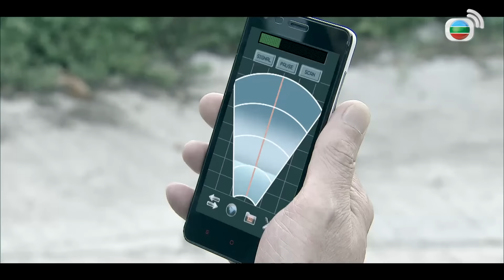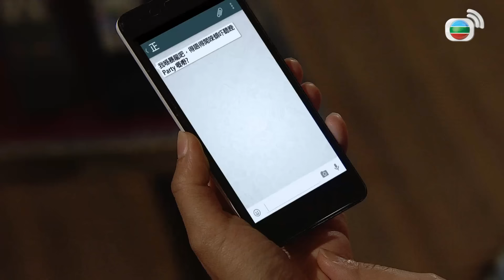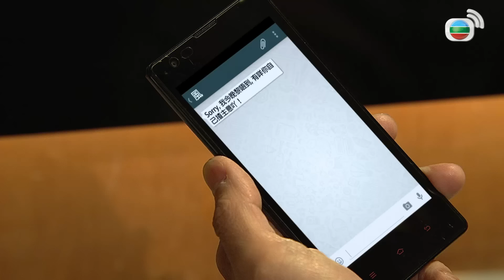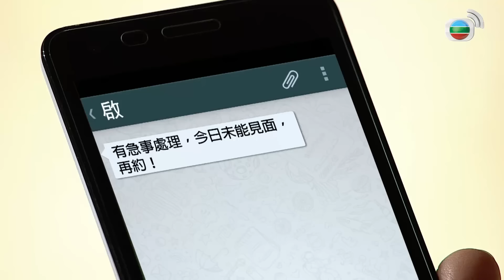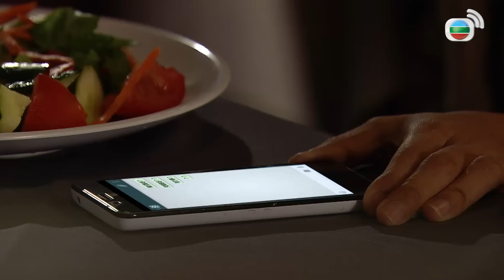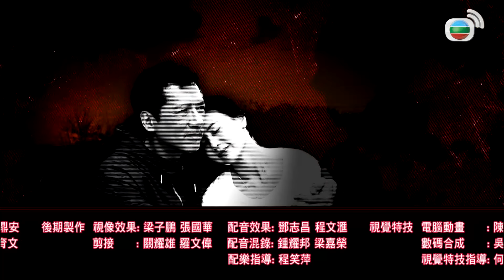TVB បេសកកម្មឆ្លងពេល 19/22 | រឿងភាគហុងកុង និយាយខ្មែរ｜TVBCambodiaDrama｜Over Run Over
TVB រឿងភាគ - បេសកកម្មឆ្លងពេល (Over Run Over) | Vincent Wong, Tracy Chu | TVB Cambodia Drama | សាច់រឿងនិយាយពីពេលបំពេញតួនាទី ពលបាល Ling Sun Fun និងក្រុមរបស់នាងកំពុងប្រមាញ់ឧក្រិដ្ឋ។ មានការផ្ទុះកាំភ្លើងកើតឡើង Sun-Fung បានបាត់បង់ឪពុករបស់នាង។ Sun-Fung បន្តការតាមចាប់ ប៉ុន្ដែស្រាប់តែមានអព្ភូហេតុធម្មជាតិចម្លែកកើតឡើងលើនាង ហើយនាំនាងទៅថ្ងៃ១ ខែមេសា បីថ្ងៃមុនថ្ងៃកើតហេតុ។ នាងក៏ប្រើឳកាសនេះ ដើម្បីជួយជីវិតឪពុកនាង។